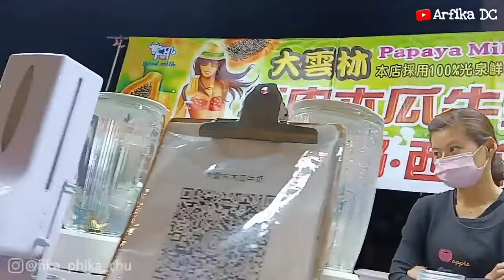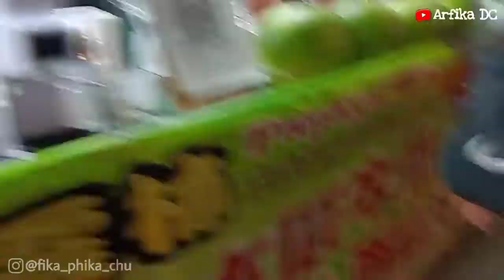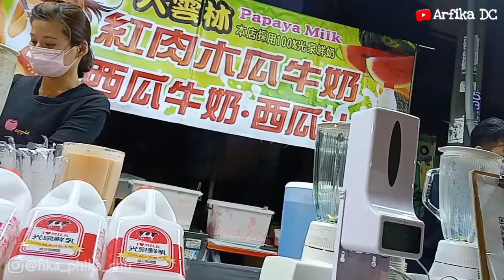Kulineran Pasar Malam Di Taiwan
Hari rabu malam ada pasar malam dekat rumah ,, aku jarang keluar ,,tadi lagi pengen ayam goreng ,,langsung pengen beli , sampai dipasar malam malah borong borong baju dll ,, tapi aku bahagia